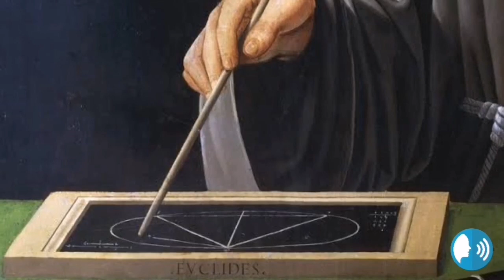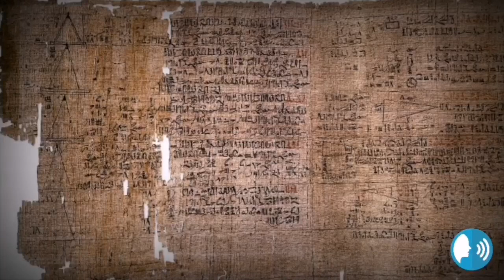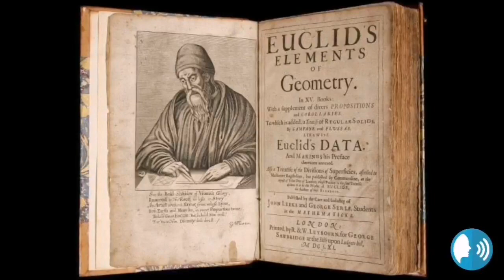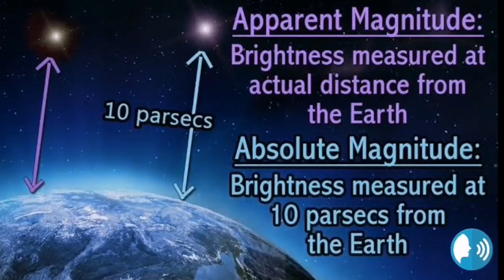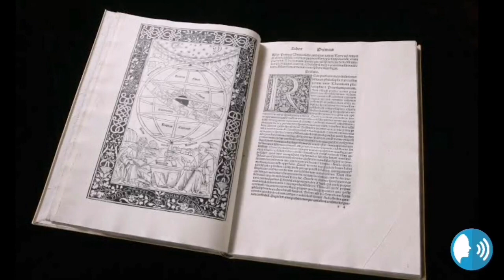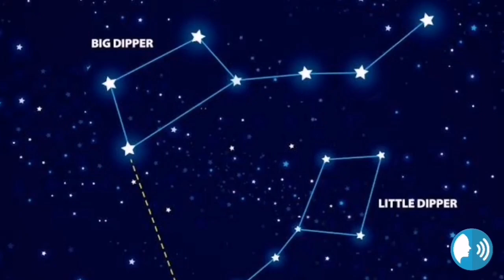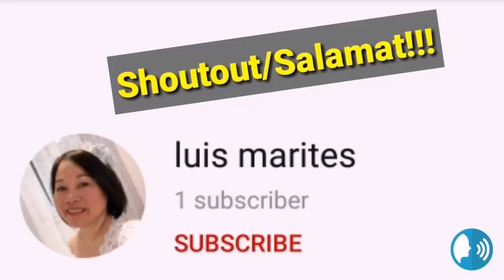"Mga Kaalaman Sa Astronomiya"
Worldwide facts and trivias Astronomy.